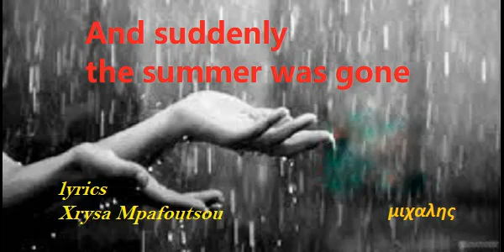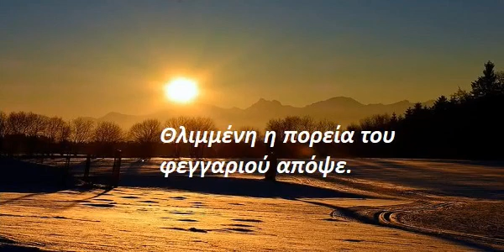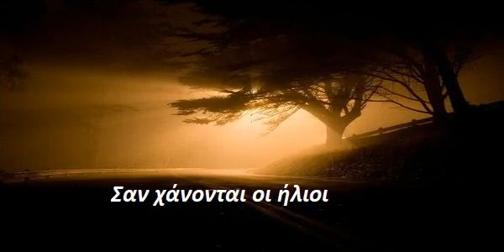And suddenly the summer was gone - μιχαλης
Και ξαφνικά ...Στίχοι : Χρύσα Μπαφούτσου Μουσική : Μιχάλης Ρούσσος